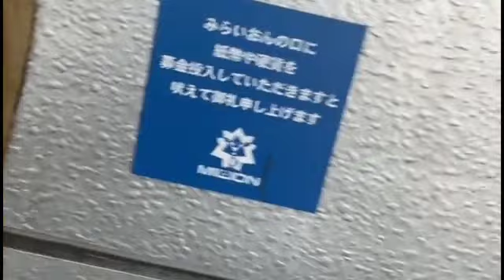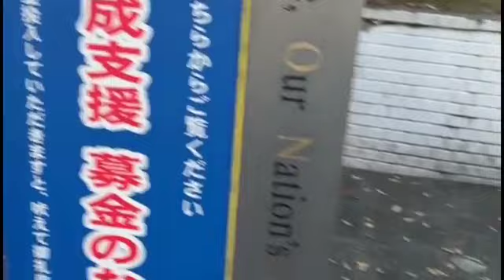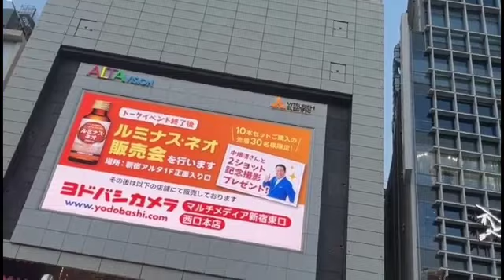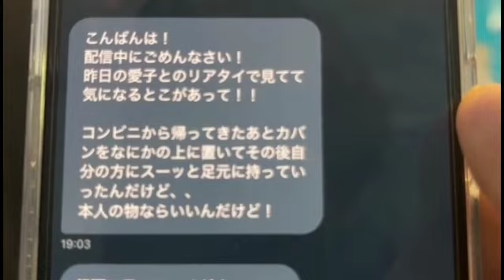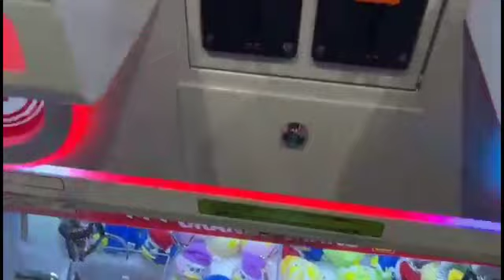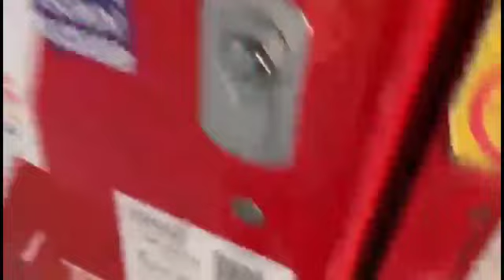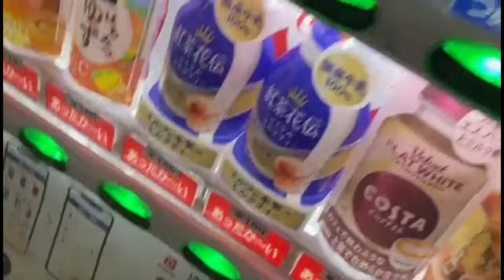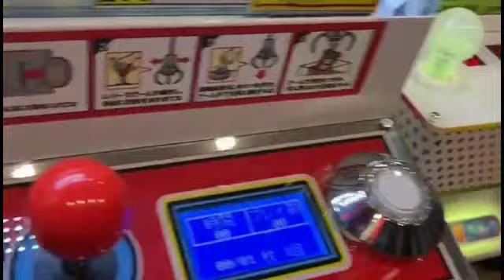も・じょりの家ついた こまい